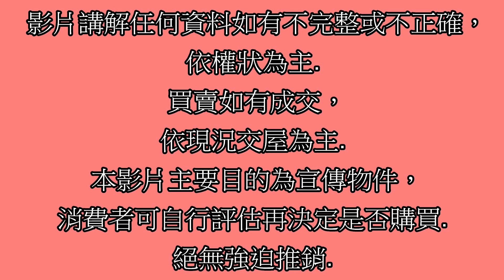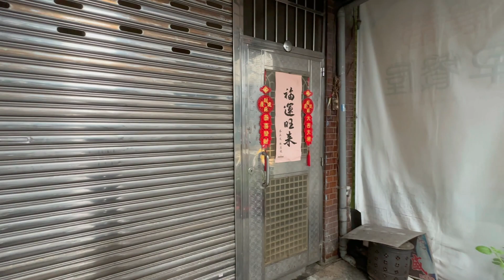賀成交Google 土城房屋阿德 趙育德 0958702518(勞力士 樂利國小步行900公尺 海山站步行1150公尺)屋主急售1760萬,福祥街3+4+5(4房54.2坪)4房3廳3衛1陽台1露台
Google 土城房屋阿德 趙育德 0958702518(勞力士 樂利國小步行900公尺到家 海山站步行1150公尺到家)

屋主急售1760萬,新北市土城區福祥街3樓3+4+5(4房54.2坪)

4房3廳3衛1陽台1露台

趙育德

我是